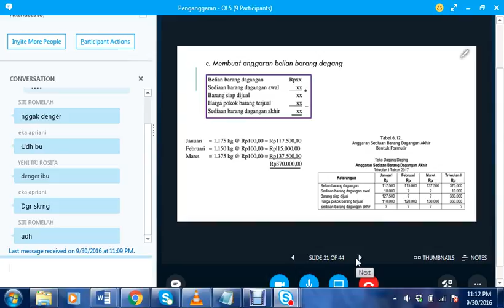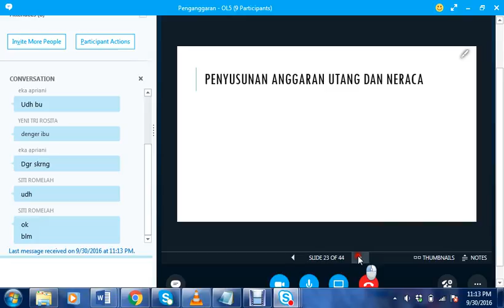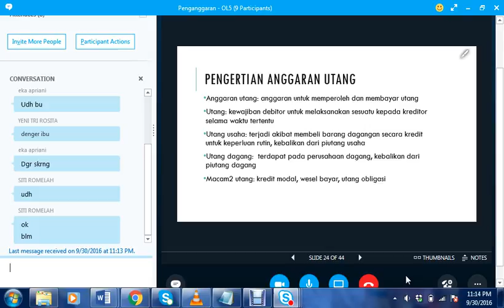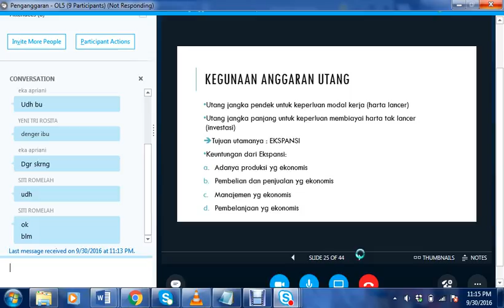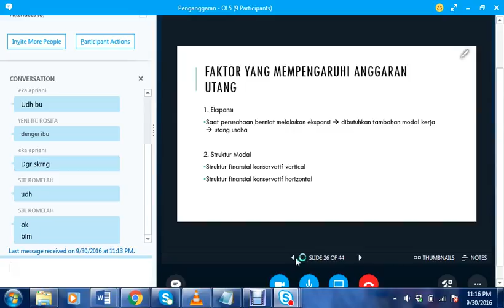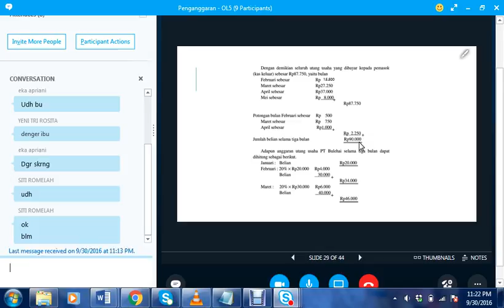2016 2 Penganggaran UTT O5 300916 7